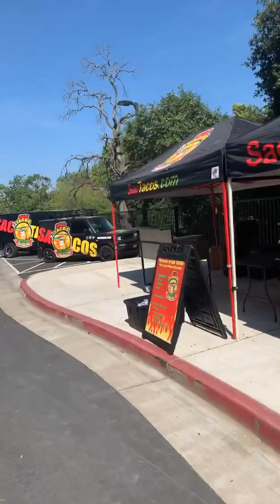Taco Catering - Book us Today for Corporate Events in the Sacramento area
Corporate Events